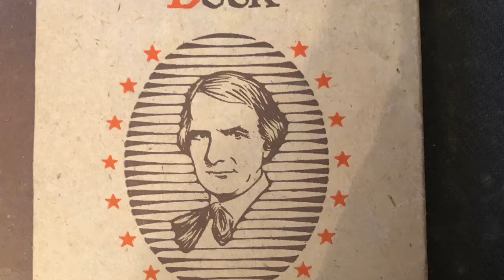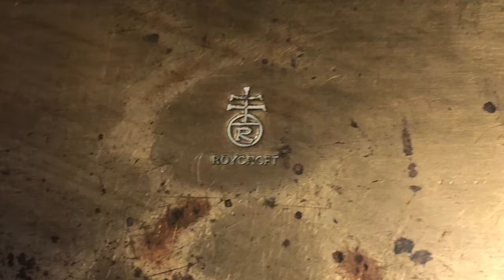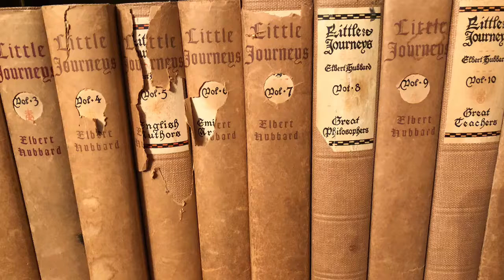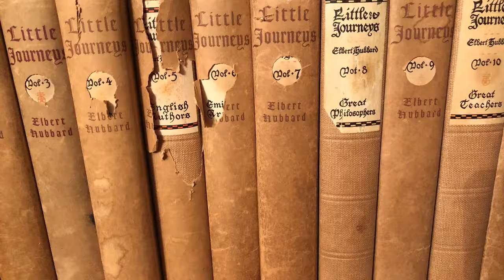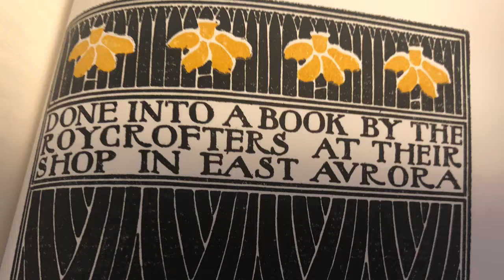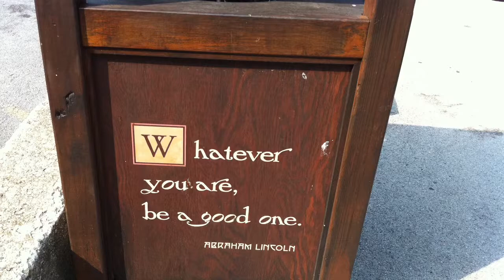Rudy Kopp Part 20 the Roycrofters